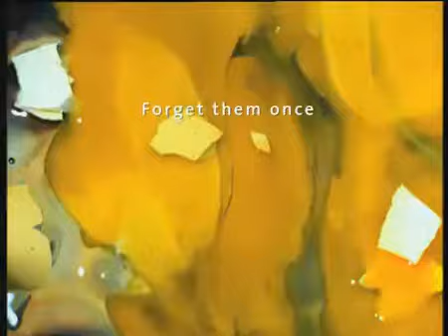Children, Eggs, It's All The Same...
A rather harrowing and quite surprising PIF about child seatbelts.

An innocent enough looking middle-class couple are washing up and when the MURDERING BLONDE WITCH splashes the MURDERING BASTARD with a bit of water, the food fight begins.

M.B.W. throws an egg at a mirror that smashes, and obviously reminds her of the child she essentially murdered by not bothering to put a seatbelt on her child.

Seriously. If you have children, who in the name of living fuck would be stupid enough not to make them wear a seatbelt? Maybe some people just want to make a 'child-soufflé' using their car's windshield. Idiots.

Oh, and the shot at the end where the 'mother' is leaning over the counter, the 'father' is just standing there, and there's empty chairs at the table...that's art, right there.